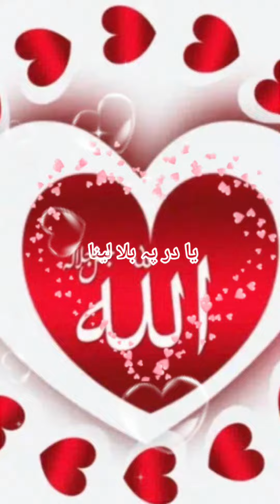Ay noor huda 📿| Beautiful Naat